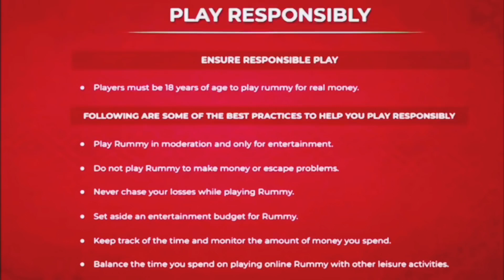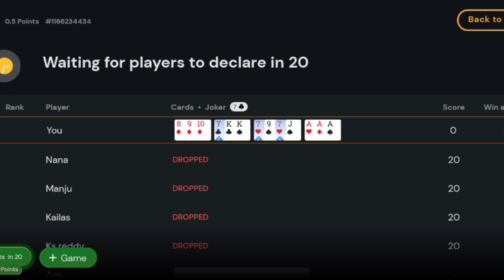how to play rummy card game in bengali|best gameplay rummy|Manna Gaming |points rummy for 6 players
PLAY RESPONSIBLY

Tags videos for rummy:-